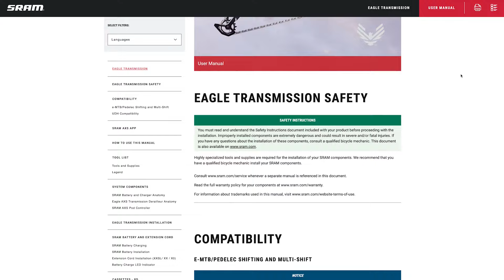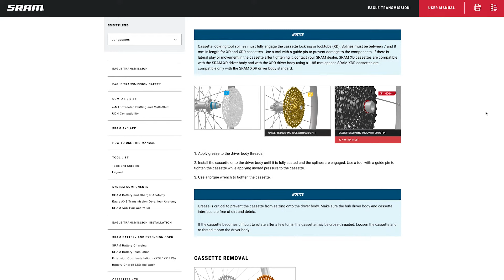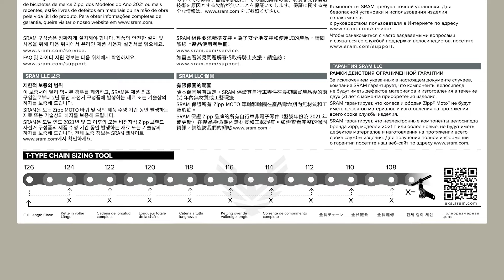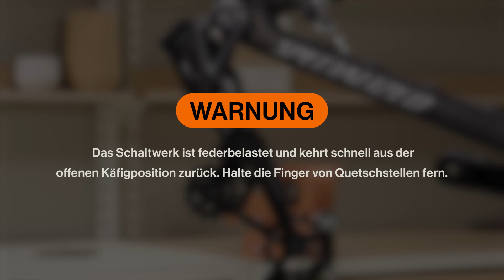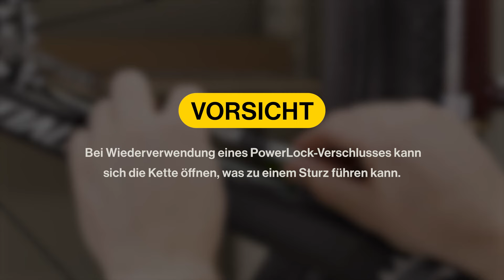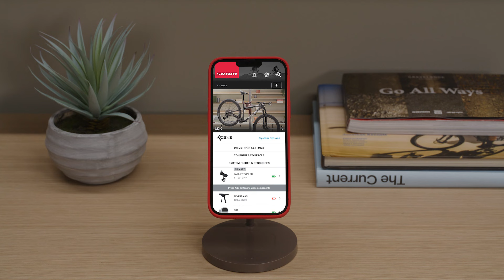Installation des SRAM Eagle AXS Transmission Systems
Dieses Video führt dich durch das Verfahren zur Installation des SRAM Eagle AXS Transmission-Systems.

Die Montage der SRAM Eagle AXS Transmission ist einfacher als je zuvor, jedoch völlig neu. Führe die Montage und Einrichtung in der in dieser Bedienungsanleitung angegebenen Reihenfolge durch.

oder verwende die SRAM AXS App, um Folgendes zu bestimmen: Kettenlänge, Position des Setup Keys und Setup Ritzel.

00:00 - Installation des SRAM Eagle AXS Transmission Systems
01:16 - Komponenten vorbereiten
01:21 - Montage des Controllers
01:57 - Koppeln des Systems
02:30 - Kettenlänge
02:48 - Position des Setup Keys
03:14 - Setup Ritzel
03:58 - UDH (Universalschaltauge) entfernen
04:39 - Buchse einbauen
04:53 - Komponenten vormontieren
06:14 - Kette montieren
06:47 - Käfig in Einstellposition stellen
07:04 - PowerLock-Verschluss verschließen
07:48 - Komponenten festziehen
09:44 - Abschließende Prüfung
10:07 - Feineinstellung
11:03 - SRAM AXS App